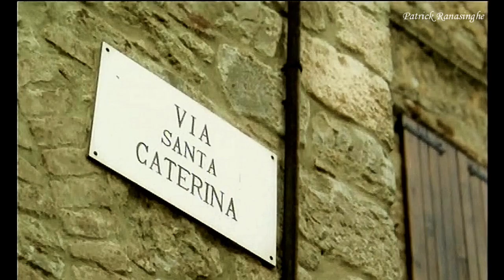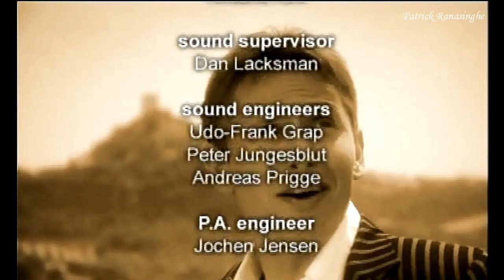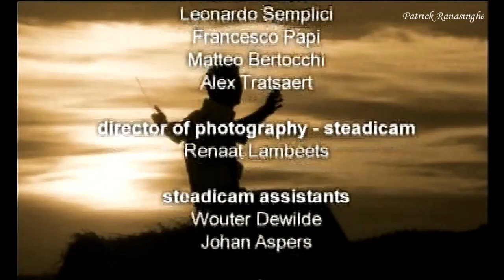Helmut Lotti The Crooners